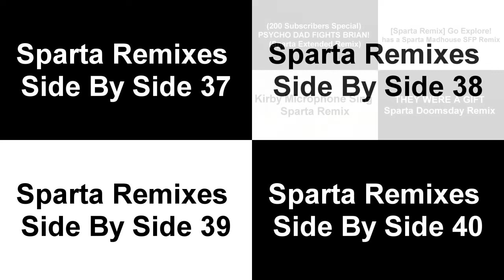Sparta Remixes Super Side By Side 10 (Aliff Bin Zuraidi Version 2014 vs 2020)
Inspired By Aliff Bin Zuraidi
Feat Camy02mix + Trentonian Parisons Account